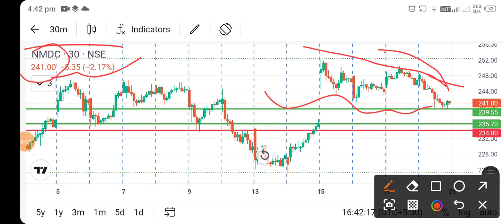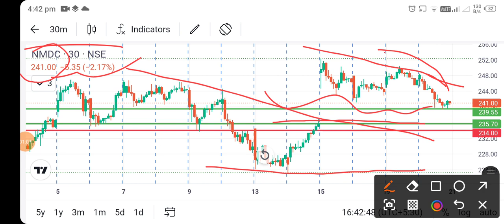nmdc share news today l nmdc share price today l nmdc share latest news l nmdc share news